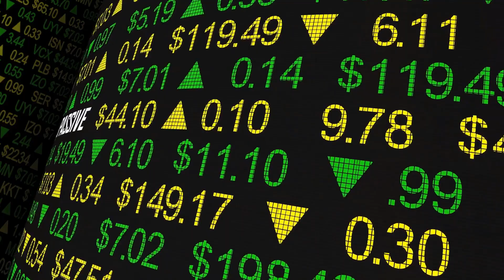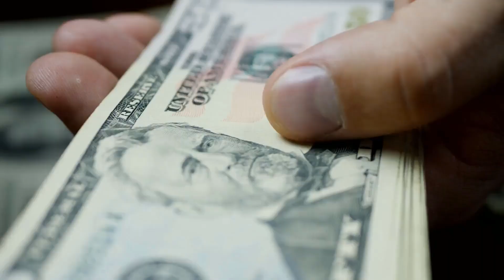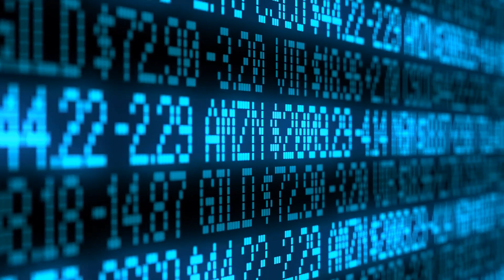What Is The Most Profitable Market To Trade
Day traders are people, who depend on day trading for their livelihood, and are independent detached from the office routine and consider day trading to be the pavement to financial freedom. Day trading is not for the gamblers looking for short-term excitements in the markets or the academic researchers who interprets day trading theoretically.